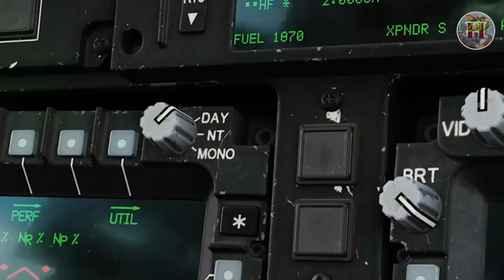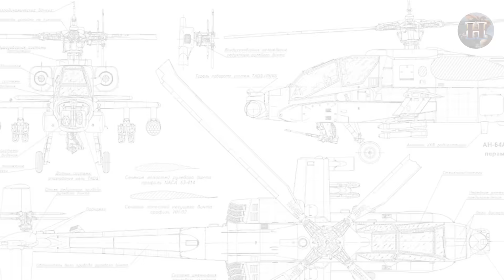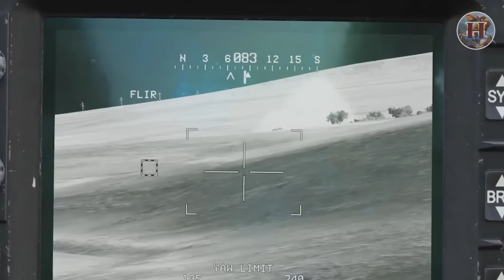เฮลิคอปเตอร์โจมตีที่โหดที่สุดในโลก "AH-64 อาปาเช่" นักล่ารถถังทัพบกเมกัน - History World